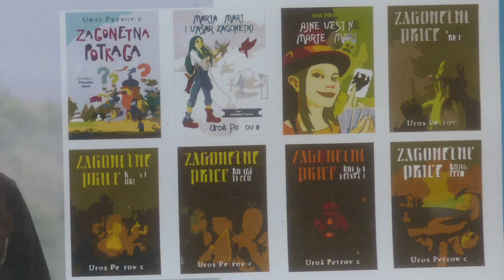Uroš Petrović - Živa reč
Živa reč - Uroš Petrović, 2022.